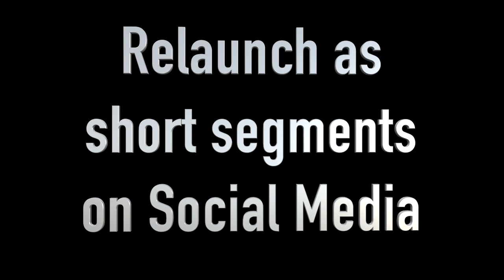Baltimore Uncut Behind the The Wire Promo on Deep Flow TV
A glimpse of Baltimore from footage mostly on surveillance cameras at @DeepFlowStudios from, back in the day when the studio was on the wild block of S. Hanover St in Brooklyn, Baltimore. The full scenes from these instances & much more on the award winning Hip Hop street series Deep Flow TV wrapped in 2015 after a decade on cable, episodes have been loaded here on our page. Turns out, the segments are still relevant in todays world so we're re-launching in small segments & also uploading present day clips from the studio too